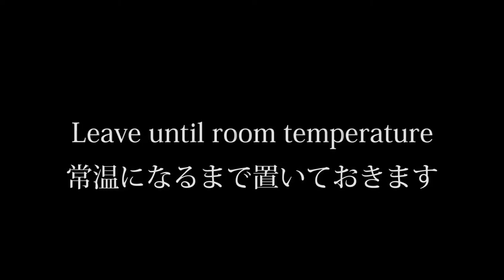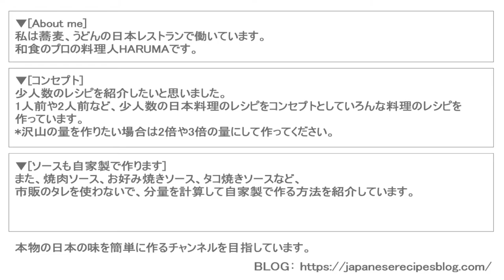How to make Bean sprouts Chuka salad & Chuka salad dressing.(Recipe)もやし、ハム、キュウリの中華サラダの作り方(レシピ)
■This time is a recipe for Bean sprouts Chuka salad & Chuka salad dressing.(Recipe)もやし、ハム、キュウリの中華サラダの作り方(レシピ)

■Bean sprouts Chuka salad & Chuka salad dressing. [Recipe] [2-3 servings]
 [Ingredients]
・Bean sprouts : 200g
・Cucumber : 1
・Ham : 4-5

[Chuka salad dressing]
・Soy sauce : 35g
・Vinegar : 30g
・Sugar : 20g
・Sesame oil : 10g
・Chicken broth mix : 2g

[Condiments / Toppings]
・Roasted sesame

今回は、プロが作る「もやし、きゅうり、ハムの中華サラダ」の簡単な作り方を紹介します。
■もやし、きゅうり、ハムの中華サラダ（レシピ）2-3人前
[材料]
・もやし : 200g
・きゅうり : 1本
・ハム : 4-5枚

[中華ドレッシング]
・醤油 : 35g
・酢 : 30g
・砂糖 : 20g
・ごま油 : 10g
・鶏ガラスープの素 : 2g

[調味料 / 薬味]
・いりごま

How to make Squid Karaage and Geso Karaage (Tentacles) Recipe.(Japanese food KARAAGE recipe) イカゲソ唐揚げ